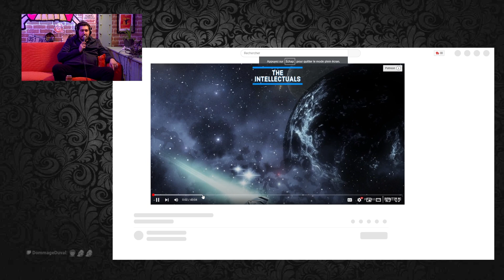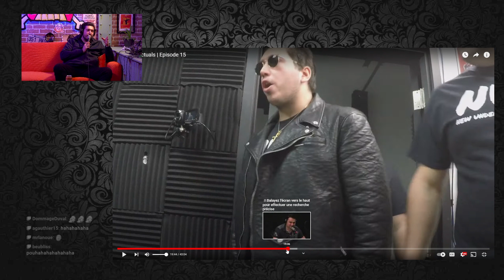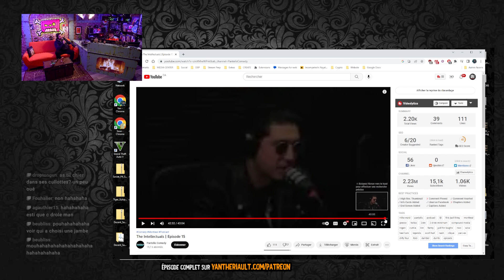Poseidon fait le meilleur prank ever!! - Le Daily Buffer l Yan Thériault [EXTRAIT]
Poseidon fait le meilleur prank ever!!